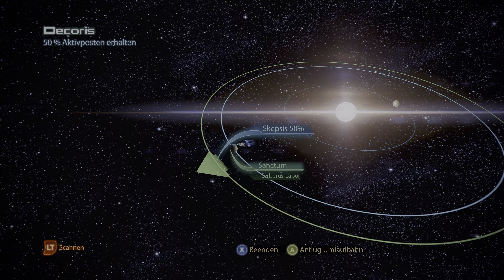Mass Effect 3 Legendary Edition 4K HDR #003 Das erste Cerberus Labor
Die Erde brennt. Die Reaper haben die Kontrolle übernommen, und auch andere Zivilisationen stehen kurz vor dem Untergang. Führe den letzten Kampf an und rette die Menschheit vor diesen furchterregenden Maschinen. Rekrutiere Hilfe und bilde neue Allianzen, aber sei auch bereit, jederzeit Abschied zu nehmen. Es könnte erforderlich werden, dass Freunde das ultimative Opfer bringen. Es wird Zeit für Commander Shepard, die Galaxie zurückzuerobern.